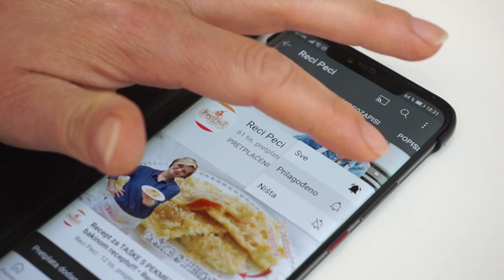Jela sa tikvicama: Fina ljetna SAVIJAČA SA TIKVICAMA • ReciPeci Sandre Gašparić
Ova savijača sa tikvicama idealno je jelo za ponijeti na plažu, jer je jednako ukusna topla ili hladna. Također će biti odličan ljetni ručak ili večerica. Probajte, iskoristite sezonu tikvica i uživajte jako fino okusu!
Za ovaj @Recipeci1 recept je potrebno:
1 pakiranje tankih kora za savijače (9 kom)
3 manje tikvice
1 luk
100 g pancete ili domaće suhe slanine
500 g bijelog kravljeg sira
200 ml mineralne vode
5 žlica oštrog brašna
sol, papar

Za preljev:
4 jaja
1 kiselo vrhnje
200 ml ulja
200 ml mlijeka
1/2 praška za pecivo

Brzi linkovi:
0:00 - Početak
1:00 . Preljev
2:46 - Nadjev od tikvica
5:48 - Formiranje savijače
8:32 - Pečenje savijača
Potražite ReciPeci i na:
Vaša Sandra!